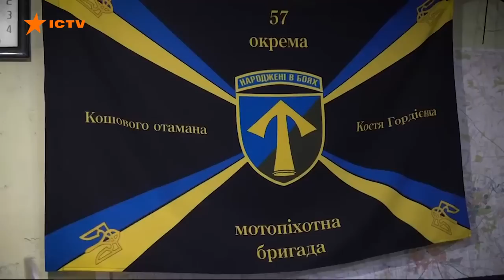Новини Факти ICTV - випуск новин за 22:30 (14.08.2023)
У новому випуску програми Факти ICTV для Єдиних новин дивіться:

- 15 безпілотників та вісім ракет типу Калібр ворог випустив минулої ночі по Одещині.

- Щонайменше п’ять мирних жителів постраждали від початку доби внаслідок ворожих обстрілів деокупованої Херсонщини.

- На Куп‘янському та Лиманському напрямках українські оборонці не дали окупантам просунутися вперед.